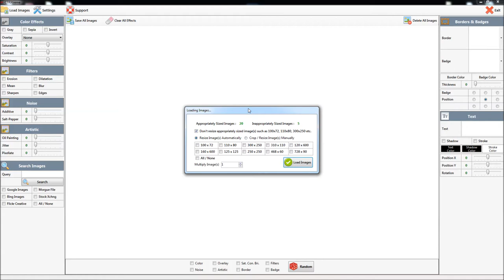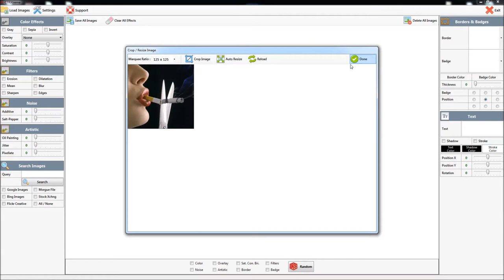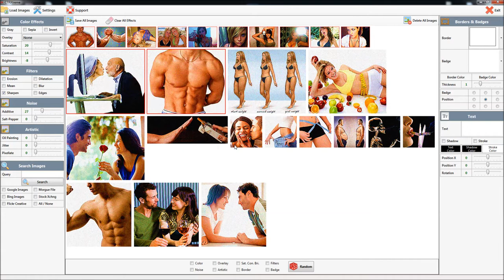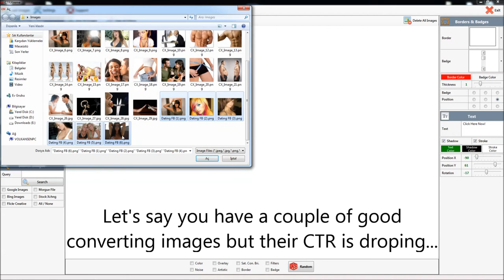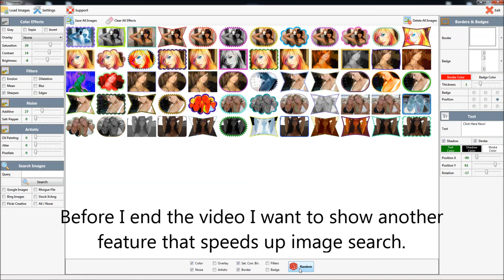CTRXtreme v3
CTRXtreme - Boost You Banner Ads CTR